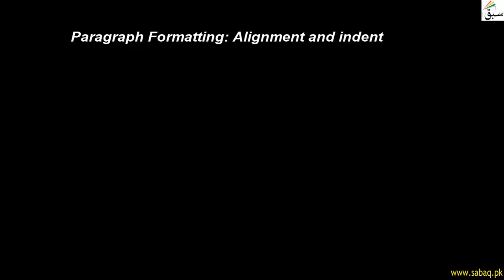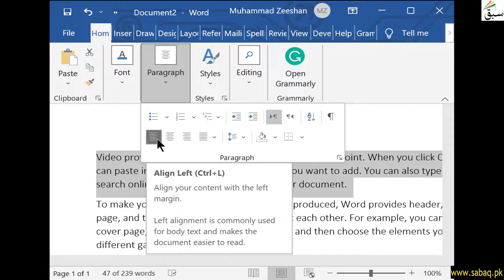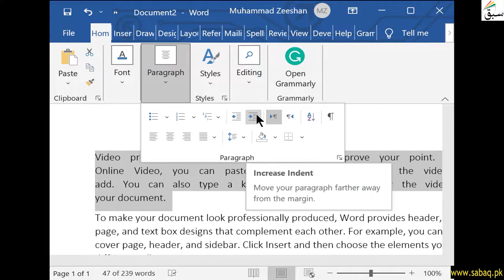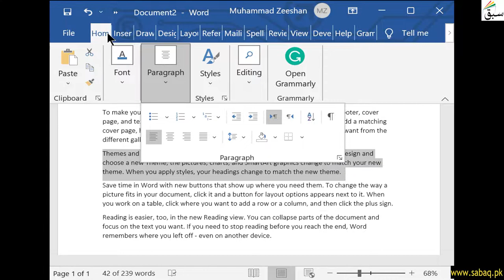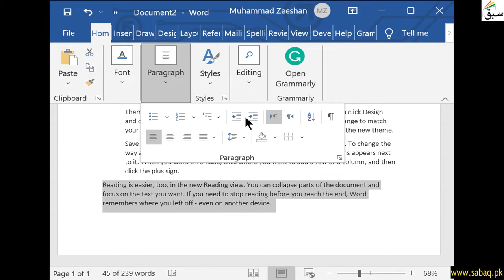Paragraph Formatting: Alignment And Indent, Computer Science Lecture | Sabaq.pk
This video is about: Paragraph Formatting: Alignment and indent, Computer Science Lecture | Sabaq.pk |. Practice tests and free video lectures for Physics, Chemistry, Biology, Math’s, Computer Science, English & more subjects are also available at Sabaq.pk. So, subscribe to Sabaq.pk/Sabaq Foundation now and get high marks in your exams.

CLASSES WE COVER AT SABAQ.PK / SABAQ FOUNDATION:

1. KG
2. Class 1
3. Class 2
4. Class 3
5. Class 4
6. Class 5
7. Class 6
8. Class 7
9. Class 8
10. Class 9
11. Class 10
12. Class 11
13. Class 12
14. Class 13
15. Class 14
16. MCAT
17. ECAT
18. CSS

BOARDS WE COVER AT SABAQ.PK / SABAQ FOUNDATION:

1. FBISE
2. Sindh Board
3. KP Board
4. Balochistan Board
5. Cambridge

STUDY MATERIAL WE OFFER AT SABAQ.PK / SABAQ FOUNDATION:

1. Physics Lectures
2. Chemistry Lectures
3. Mathematics Lectures
4. Biology Lectures
5. English Lectures
6. General Science Lectures
7. Computer Science Lectures
8. General Math Lectures
9. Accounting Lectures
10. Statistics Lectures
11. Advance Accounting Lectures
12. Cost Accounting Lectures
13. Practice Tests
14. Physics Practical
15. Chemistry Practical